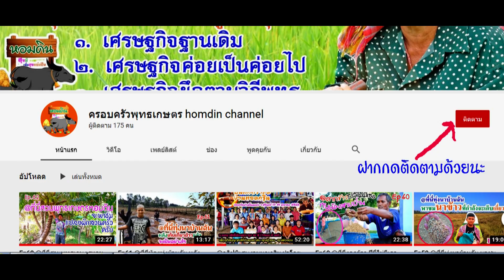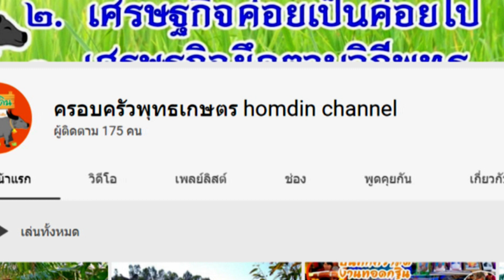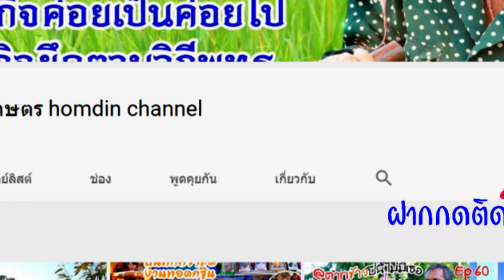Ep83 ปีใหม่ ป้าตั้นใจดี ทำสุกี้เลี้ยงเด็ก ๆ ต้อนรับปีใหม่ครับ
คลิปนี้นำเสนอความสนุกสนานกับการกินของหนุ่ม ๆ ที่มีผู้ใหญ่ใจดี คือ ป้าตั้น ทำสุกี้เลี้ยงในช่วงปีใหม่ ทำให้เห็นถึงความสุขกับการกินของพวกเขา และการได้พูดคุยแลกเปลี่ยนก็ทำให้เกิดมุมมองที่แตกต่างกันกันไป ฝากด้วยนะครับ